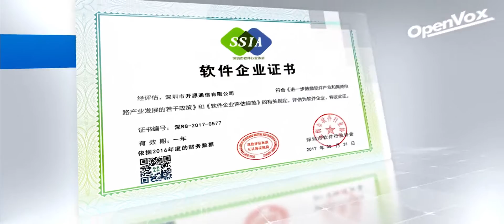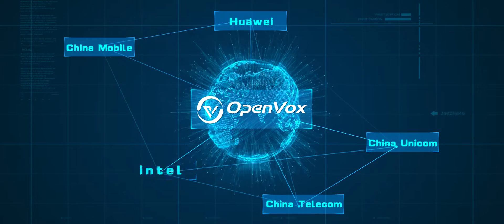OpenVox——Communication Solutions Expert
Shenzhen OpenVox Communication Co., Ltd. is a pioneer in the field of global VoIP gateways, IP Communication Systems, and Asterisk® solutions. Established in Shenzhen, China, in 2002, OpenVox is committed to providing small and medium-sized enterprises and branches of large enterprises with high-grade products, reducing communication costs, and increasing the productivity of the communication platform.